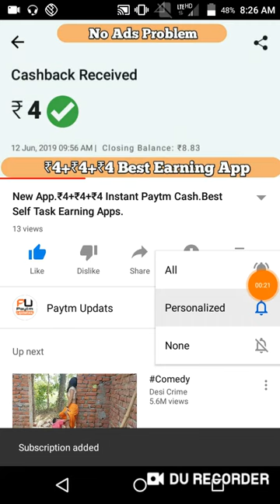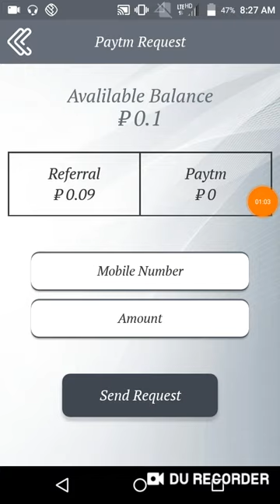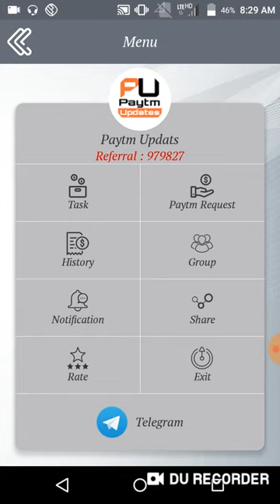New App.₹3+₹3+₹3 Instant Paytm Cash.Best Self Task Earning Apps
Hi

About This Video -:iss video me aapko best app diya hu jis se aapp ₹3+₹3. Ki Earning Kr Skte Hai...

Refer Code-:979827

Collar Mic